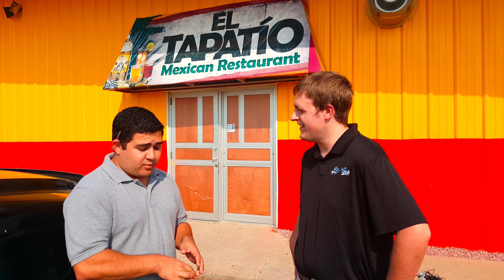Video on El Tapatio